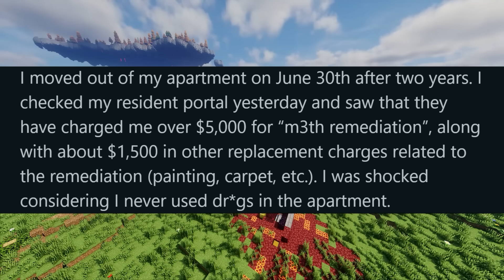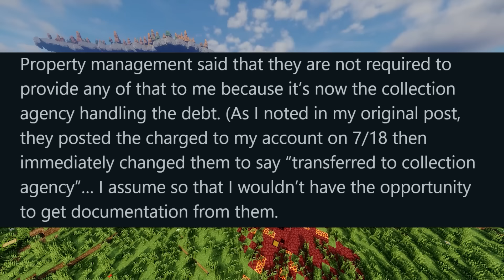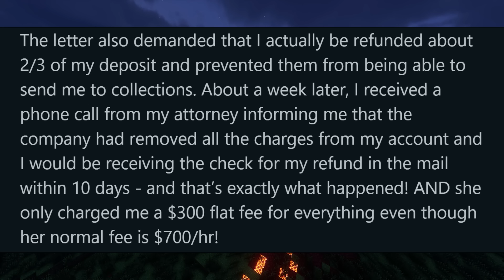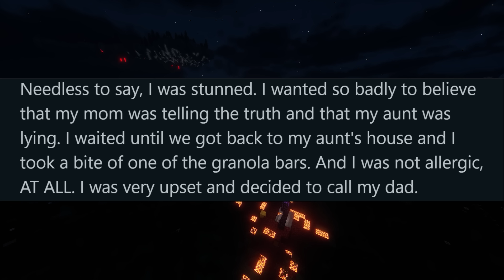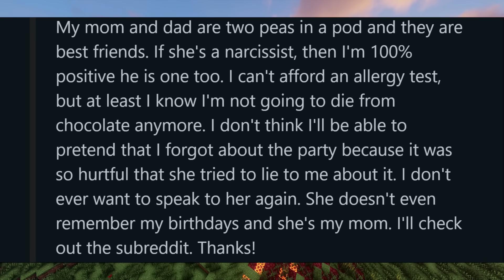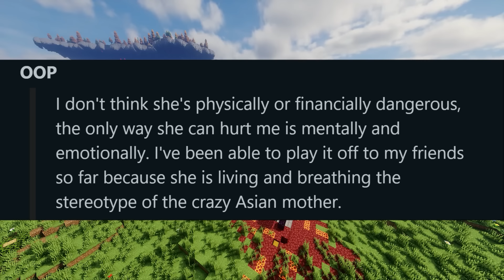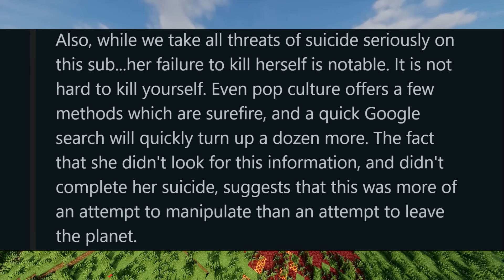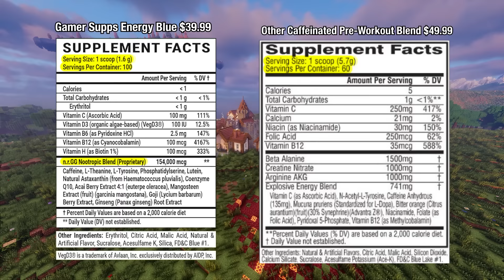r/BestOfReddit Her Parents LIED About Her Allergies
Posts:

0:00 Intro
0:10 Idaho Landlord
10:06 Fake Allergies

—-Track list—-

A[way] - minecraft lofi
Atlas Eyes - Wet Hands
Hygh Lofi  - Minecraft Lofi
Lebensart - Pillowed
C418 - Mice on Venus
Timmy - Calm Three
YeetySkeety - Minecraft LoFi
Hetalia - minecraft made lofi
Làtchi - Minecraft Lofi Remix
Motty - subwoofer lullaby but it’s lofi
Six - Minecraft Lo-Fi
Derek Pope and Diego Wagner - the floor is lava
Samashi - reflection
J Fletch Beats - "Spring Season”
Dr KEYZ - minecraft's music
sk4le - Sweden